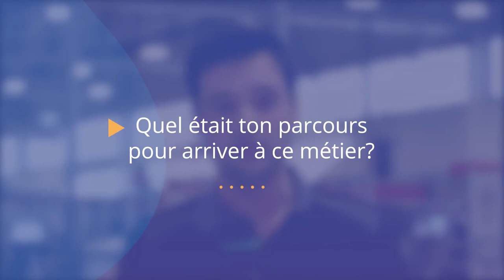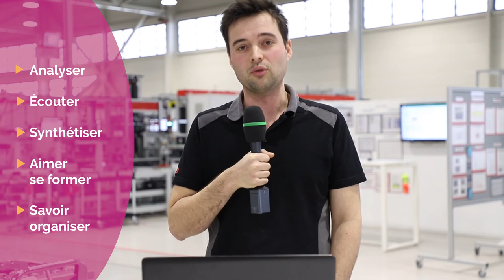Léo nous raconte son métier d'Ingénieur Méthodes 🛠️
L’ingénieur(e) méthodes a pour fonction principale d’optimiser le processus de fabrication des produits d’une entreprise afin d’améliorer sa compétitivité.

Voici Léo qui va nous parler de son métier d'ingénieur méthodes. Ecoutons ce qu'il va nous en dire !

Pour plus de témoignages métiers dans l'industrie du futur, venez découvrir dans ce cours en ligne gratuit